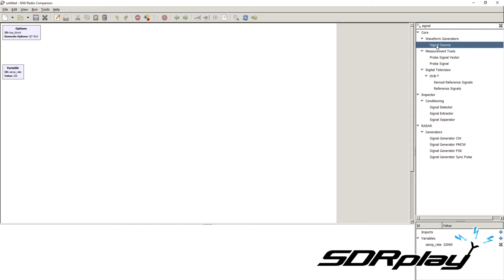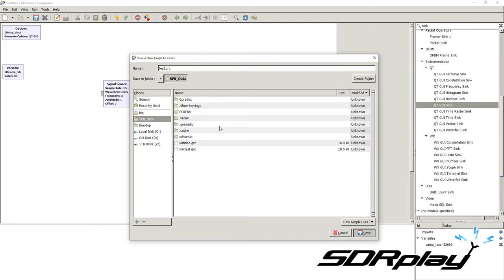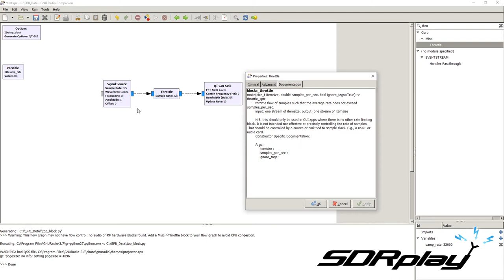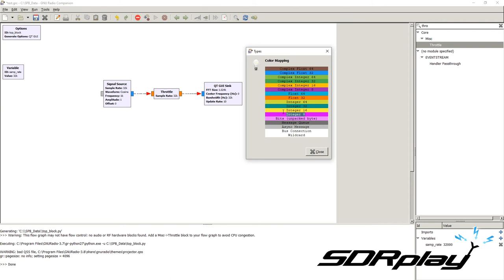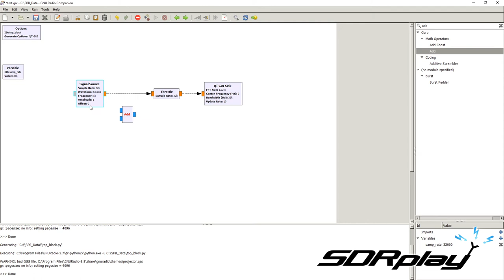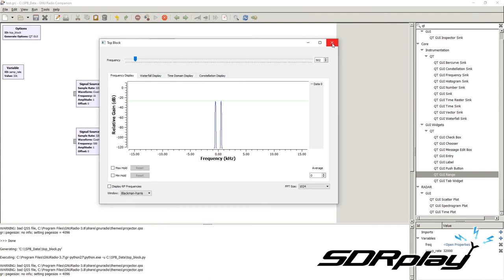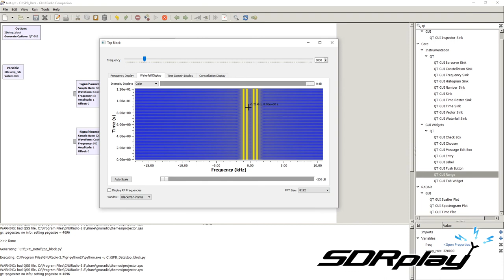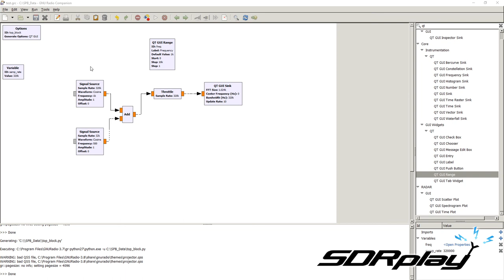Understanding Radio Communications - Lecture 4: GnuRadio Part 1 - Tutorial for teachers | STEM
This is the second in a series of 6 videos designed to accompany the "Understanding Radio Communications - using SDRs" teaching materials.

This material is to help the lectures - not for students

It supports the lecture/lab work presented in lecture 4 of the 11  one hour sessions (GNU Radio Part 1)

You can find out more and register to download the materials free of charge at this link: